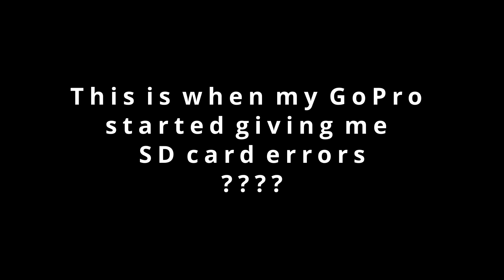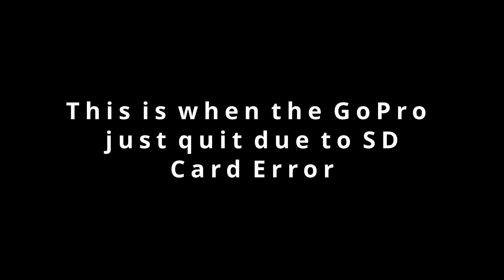Hawk Priide 9 25 21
Videos looking aft out of my Jeep at Jeff's LJ (NashvilleLJ).  I decided to make it one long video with all the trails linked in lieu of individual trail videos but I tried to edit out all the stops and just show the footage of when Jeff was actually rolling and climbing.  As always, videos don't do the size of the rocks or the steepness any justice.  Also, the rocks were super wet and slick!!